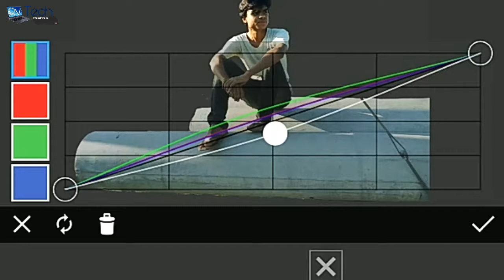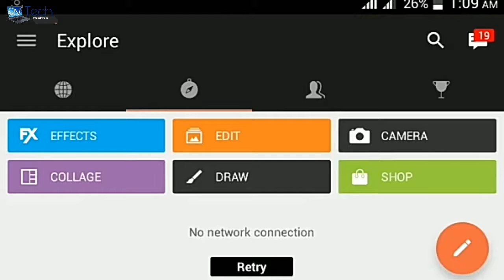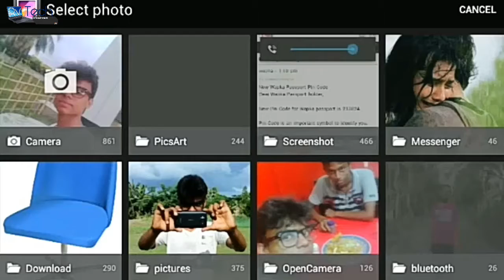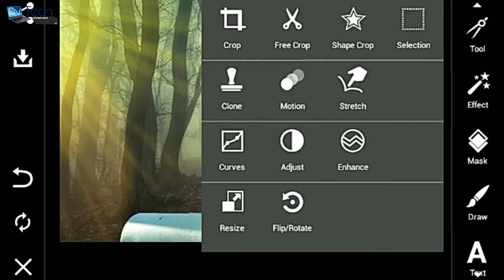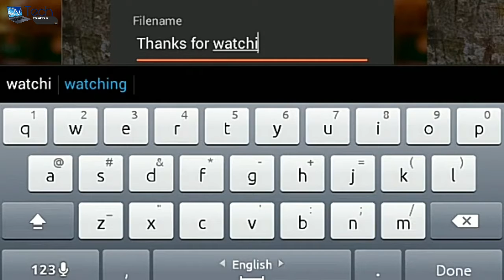Picsart Editing Tutorials | Alone Boy Dreamy Photo Manipulation | Picsart Best Editing Tutorial HD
• creative art,
• creative manipulation,
• creative tutorial,
• manipulation tutorial,
• movie poster design,
• photo manipulation tutoiral,
• Double Exposure,
• picsart trick,
• picsart editing ideas,
• tutorial,
• How To Make A Stylish Photo Collage In Text,
• photo editor,
• picture editing,
• phoho manipulation,
• photo restoration,
• edit photos,
• editing photos,
• photography,
• photo effects,
• photo editors,
• photo editing,
• free photo editing,
♪ song : killing time